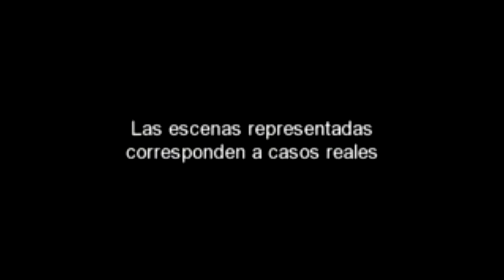Conversatorio: Teatro y derecho. (Magdalenas Rosario) (ES)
Síntesis de la charla del vivo realizado por Magdalenas Rosario a Susana Chiarotti

Abogada feminista de prolongada trayectoria internacional
especialista en derechos humanos, violencia contra la mujer y políticas públicas.
Integra el Concejo Asesor de CLADEM
Directora del Instituto de Género, Desarrollo y Derecho
Integra el Comité de Expertas MESECVI de la OEA)

También puedes visitar nuestra página web donde puedes conocer mucho mas y también puedes colaborar con donaciones: